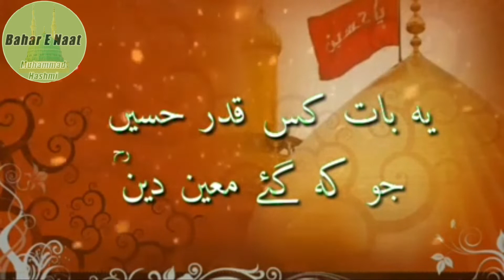Mera Badshah HUSSAIN Hai || Owais Raza Qadri|| Salam YA HUSSAIN (R.A)